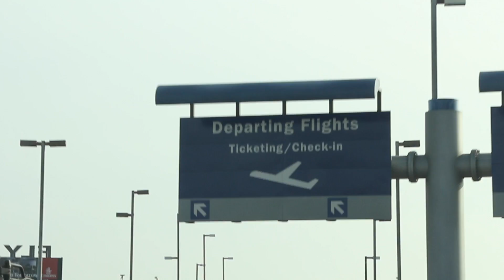American Footy Star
Homepage Trailer